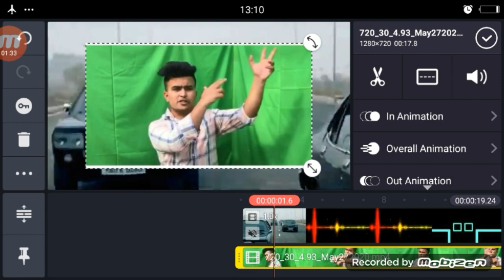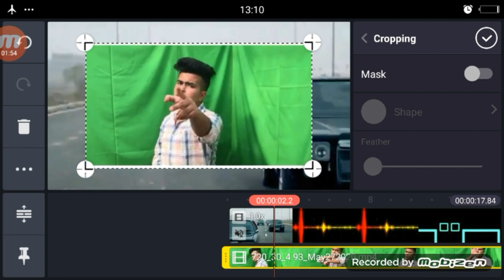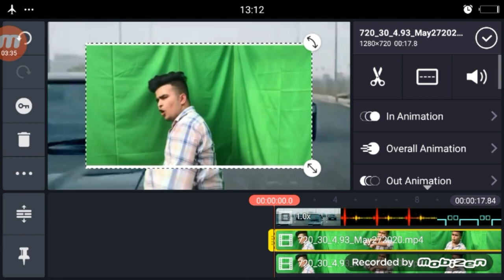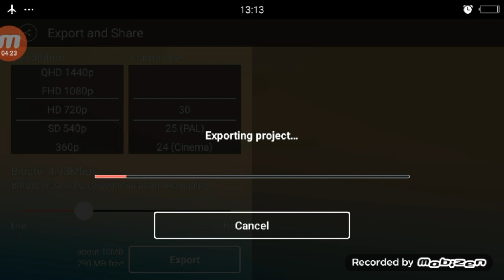Piche Piche Turr Diya Fam Aaj Kal TikTok | Piche Piche TikTok Video Editing Tutorial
Video link Background

►your question

1.  TikTok New Trend Video
2. TikTok New Trend Video
3 TikTok New Trending VFX Tutorial
4 TikTok Video Tutorial
5 TikTok Trending video Tutorial
6 TikTok New Trending VFX Tutorial
7 TikTik Tutorial
8 TikTok Editing Video

1.TikTok Par Video Kis Time Upload Kare

2.TikTok Par Video Upload Karne Ke Bad 3 Lagti Mat Karna

3. TikTok Acconut Freeze Hai Ya Unfreeze Yese Pata Kare

4.TikTok Video Bana Watermark Download Kaise Kare

5 Kinemaster Download

6. TikTok Pro Account Kaise Bnanye

My Camera :-
My Mic :-
My Tripod :-. . .